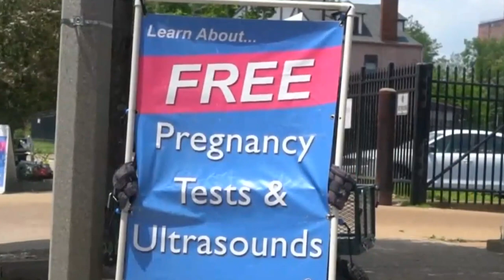Extreme Drought Statewide | This Week in Politics | KQED Newsroom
Extreme Drought Statewide
Nearly 90% of California is facing "extreme" or "exceptional" drought. Hundreds of wells are running dry and reservoir levels are well below historic averages, with no relief in sight. Water suppliers have warned that major cuts are likely for tens of millions of Californians. As Karla Nemeth, director of the state’s Department of Water Resources said, "The challenge is, there is no water."

Guest:
E. Joaquin Esquivel, California Water Resources Control Board chair

This Week in California Politics
Gov. Gavin Newsom this week signed bills regulating worker protections, addressing climate change and strengthening access to abortion services. Meanwhile, the California Republican Party is gearing up for its annual convention, happening this weekend.

Guests:
Mark Z. Barabak, Los Angeles Times columnist
Katie Orr, KQED government and politics reporter

Something Beautiful: Aquatic Park
San Francisco's Aquatic Park is a national historic landmark located at the end of the Hyde Street cable car line. There, you'll find people swimming in the protected lagoon with views of Ghirardelli Square, Alcatraz and the Golden Gate Bridge as a backdrop.